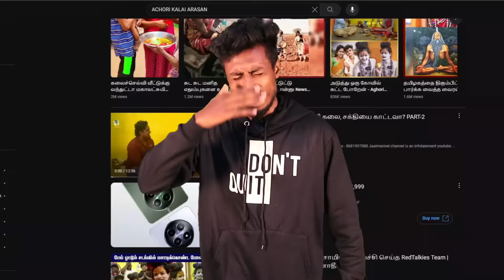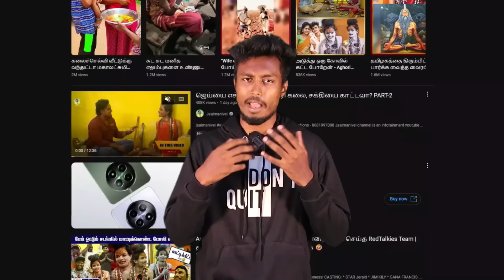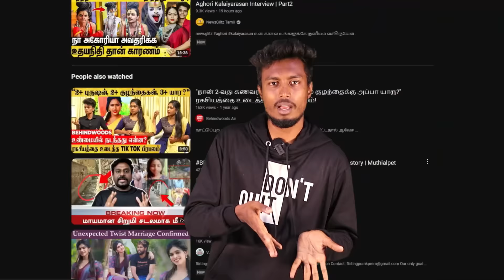உல்லாச வேலைகள் -மாட்டிகிட்டாரு | Agori kalaiyarasan interview | Edison vlogs Tamil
இது போன்ற அதிசய மனிதர்கள் உங்கள் பகுதிகளில் இருந்தால் எங்களது Social Media வாயிலாக
தெரியப்படுத்தவும்...
Any questions or feedback DM to My Instagram Guys ♥️♥️

My Instagram link 👇 Follow me More updates Every day.

For Businesses Promotion Enquiries ( only)